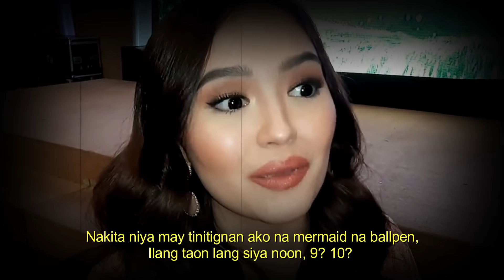Mikash (Mika Dela Cruz & Nash Aguas) Video Edit - Hearts Day (Intro Music from Mj Casiano)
Mikash (Mika Dela Cruz & Nash Aguas)